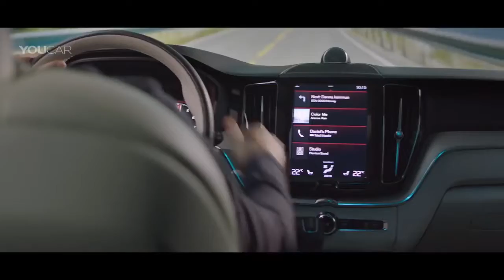Best Cars: Volvo XC60 (2018) Ready to fight Audi Q5